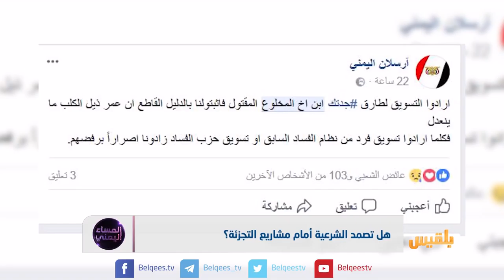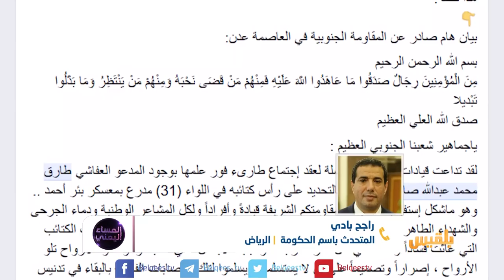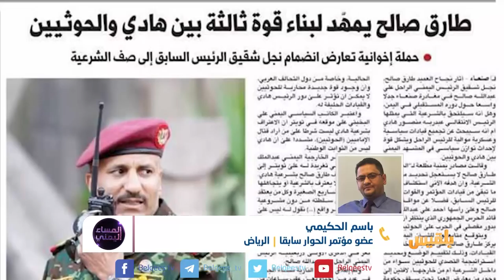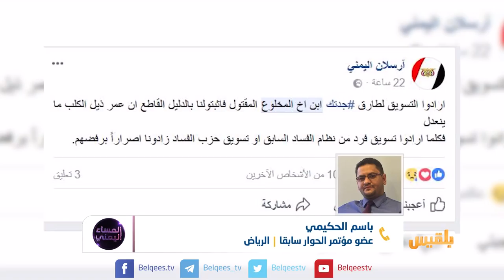المساء اليمني | الوافدون الجدد وإعاقة الشرعية من الداخل | تقديم: آسيا ثابت